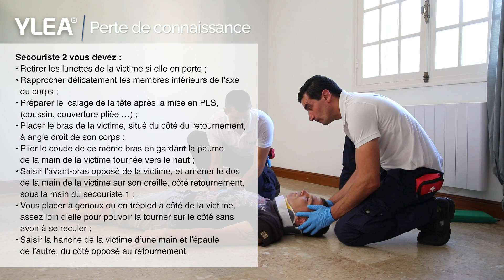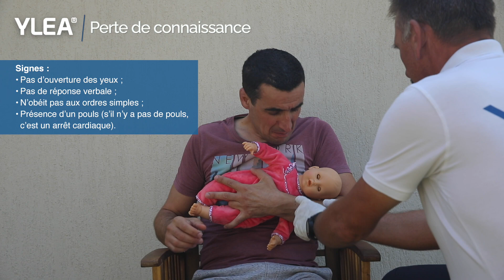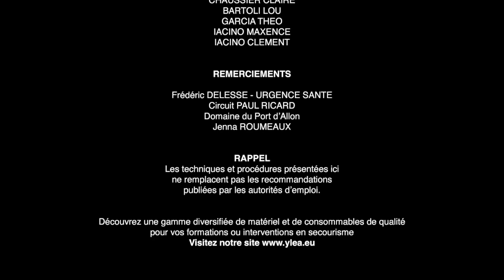YLEA : Perte de Connaissance - Secours en Équipe / PSE1 et PSE2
vous indique à travers ce support de formation comment gérer une victime inconsciente qui respire notamment grâce à la PLS. Conforme au référentiel PSE.